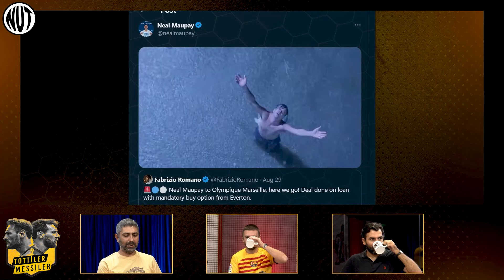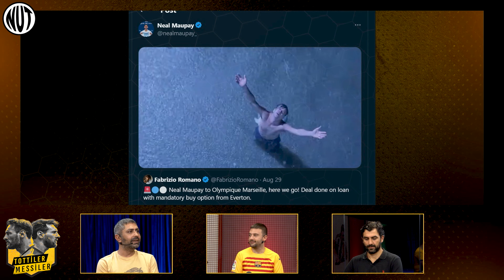Leverkusen'de 35 Maçlık Rüya bitti | Real Madrid Kıpırdandı | Serseri Serbest Stil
Premier Lig'de Manchester United-Liverpool derbisinin kazananı Liverpool oldu. Liverpool oynadığı futbolla Manchester'a adeta futbol dersi verdi. Bundesliga'da 35 maçtır mağlup olmayan Bayer Leverkusen'de büyü bozuldu. Leverkusen 2-0 öne geçtiği maçta Liepzig'e 3-2 mağlup oldu. La Liga'da Real Mardid'in kıpırdamaya başladığı hafta da Barcelona, Real Valladolid'e gol oldu yağdı. Serie A'da zevkli geçmesi beklenen Juventus-Roma maçı izleyenlere keyif vermedi.